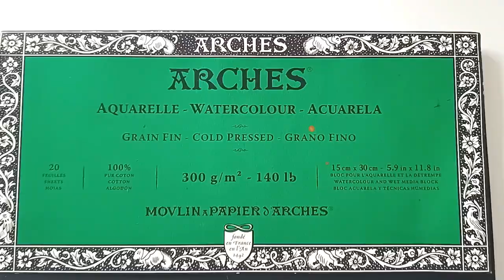Lotus Watercolor Painting Tutorial - Step by Step | Relaxing Speedpaint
Relaxing time lapse of lotus painting with watercolors.
How to paint with watercolors for beginners.

It is my first video so please let me know if I should change anything! :)
Is the video too fast, too slow, too loud - any comments are precious!